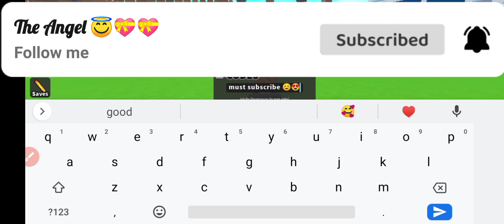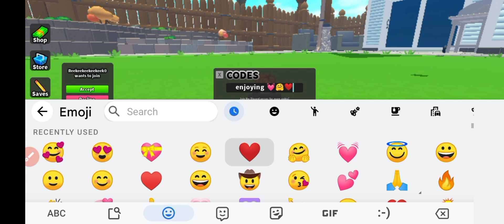*JUNE* TOY DEFENSE CODES - ROBLOX TOY DEFENSE CODES 2023 - NEW TOY DEFENSE CODES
🧸 Get ready for an exhilarating adventure in TOY DEFENSE CODES! Prepare to defend your territory against waves of toy invaders! 🎯🔥

In this captivating YouTube video, we embark on a thrilling journey through a whimsical realm where toys come to life. 🎁💪

Immerse yourself in a vibrant and interactive environment, filled with imaginative landscapes, cunning adversaries, and awe-inspiring power-ups. 💣🚀

Throughout the video, "THE ANGEL" will share expert tips and tactics to help you master the art of toy defense. 💡🎮 Discover the best strategies to outmaneuver your enemies, build the ultimate defense system, and ensure victory in every battle. Together, we'll create an unbreakable line of defense and save the toy kingdom from impending doom! 💪🏰

🔔🌟 Stay up-to-date with the latest game updates, engage in discussions, and connect with fellow defenders of the toy realm. Let's unite our forces and show the toy invaders who's boss! 🎉👊

Gear up, rally your troops, and prepare to defend the toy kingdom in TOY DEFENSE! 🧸🛡️ The coupon codes shared in this video will not only strengthen your defenses but also prove that you have what it takes to be a true hero of the toy realm. 🌟💥

SUSBSCRIBE THE ANGEL.